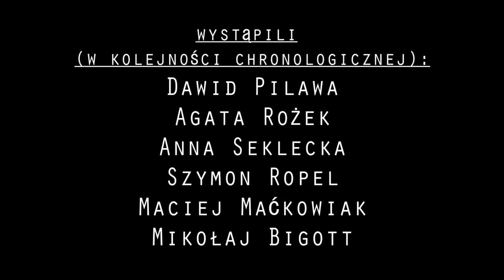Pielgrzym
Tajemniczy przybysz poznaje prawdę o ludzkości poprzez wgląd w myśli jej młodych członków.

A misterious stranger learns the truth about humanity after seeing minds of young generation.

Reżyseria: Michał Wasilewski
Narrator: Dawid Pilawa
Wystąpili:
Dawid Pilawa, Agata Rożek, Anna Seklecka, Szymon Ropel, Maciej Maćkowiak, Mikołaj Bigott